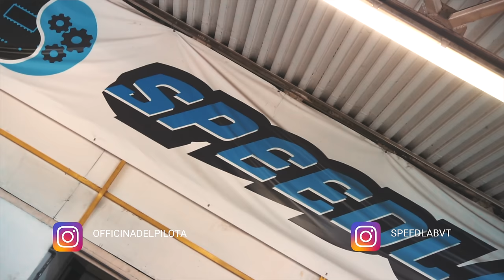dopo la catena si ROMPE il VOLUMETRICO🤬Mini Cooper S-R53 Una lenta Agonia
Ciao a tutti. Quando non si rompe la MINI COOPER S R 53 la ami alla follia. Come piacere di guida  regala grandi emozioni, ma quando comincia a dare problemi diventa una bella gatta da pelare.
Per fortuna che c'è Leonardo di SpeedLab a Viterbo. Con pazienza e dedizione ha dovuto smontare tutta la musata della Mini per tirare giù il compressore volumetrico.